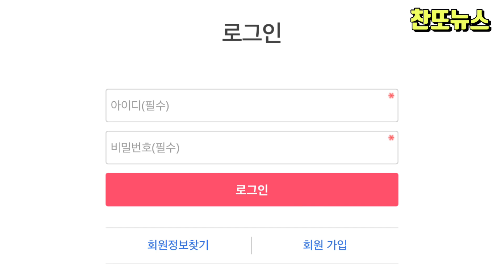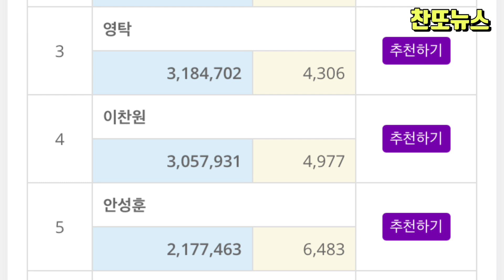이찬원 가수, 트로트가수 브랜드평판 추천해주세요~!!!